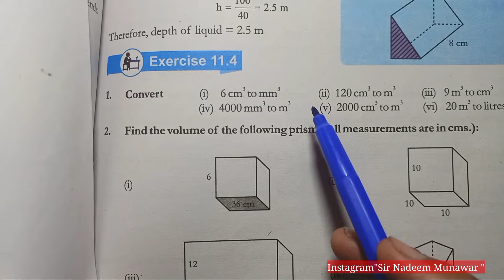Class 7 Exercise 11.4 Q no 1 NBF Maths Class 7 Ex 11.4 how convert the unit in Urdu Hindi Sir Nadeem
Class 7 Exercise 11.4 Q no 1 NBF Maths Class 7 Ex 11.4 how convert the unit in Urdu Hindi Sir Nadeem Munawar
how convert the unit Basic concept